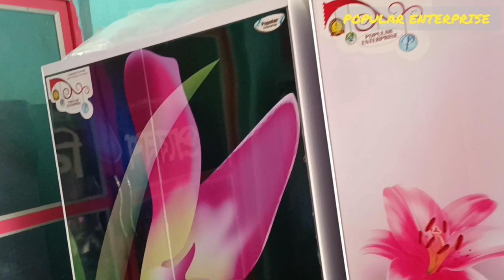CNC DIGITAL PRINT ALMIRAH /ALMARI /DIGITAL PRINT STEEL ALMARI/ POPULAR ENTERPRISE /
How to earn money with Almirah Wholesale business? If you interested please contact with us.